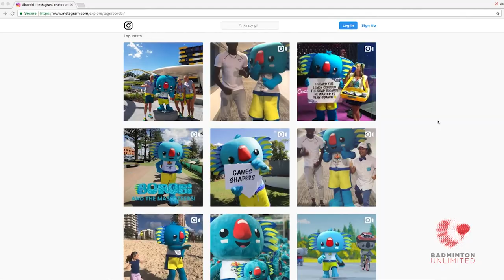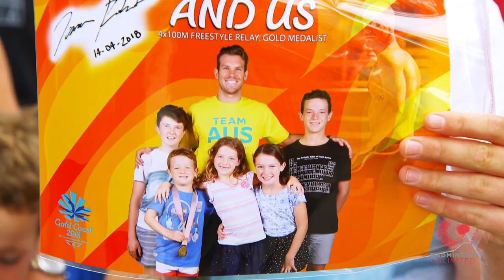Badminton Unlimited | Commonwealth Games - Merchandise Feature | BWF 2018